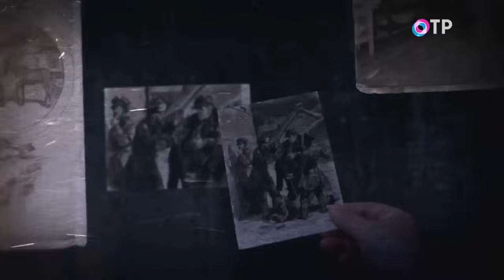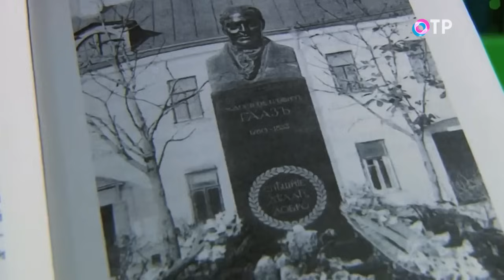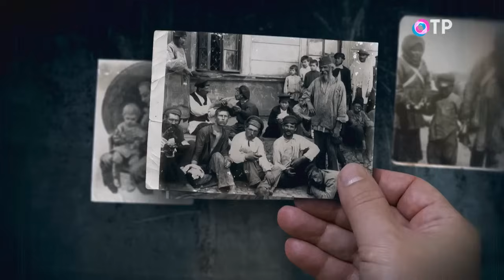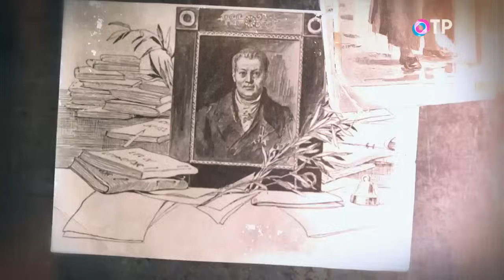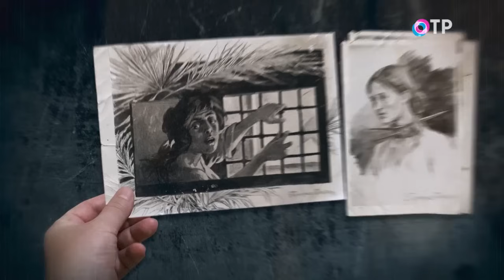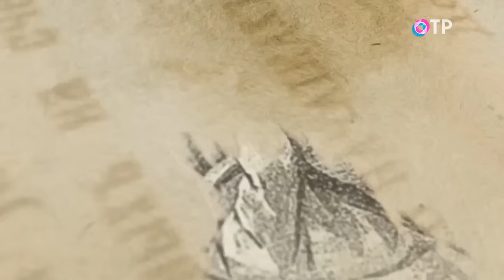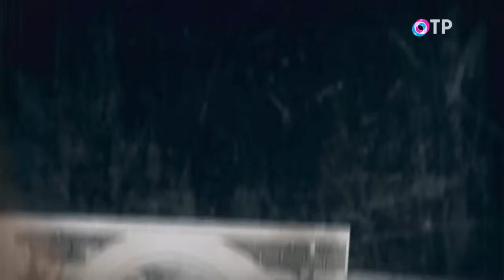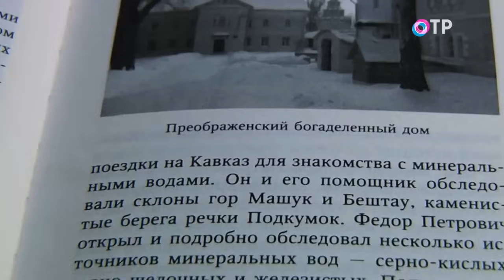Федор Гааз. «Свет и тени» — программа Леонида Млечина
28 августа 1853 года в квартире при московской Полицейской больнице ушел из жизни 73-летний врач Фридрих Йозеф Хааз, известный в России как «святой доктор» Федор Петрович Гааз – филантроп и бессребреник. Его знали и уважали в салонах вельмож, в столичных больницах и даже на каторге. Одни считали врача чудаком, другие – фанатиком, третьи – блаженным праведником. А он спешил делать добро, бескорыстно помогая людям.